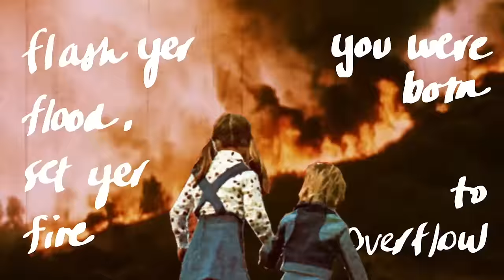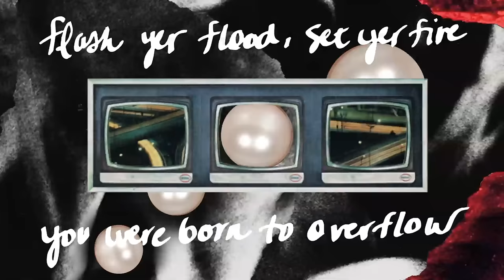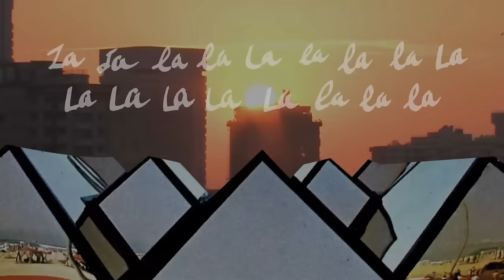Lia Ices - "Thousand Eyes" (Official Lyric Video)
Lia Ices, 'Ices' out September 16th on Jagjaguwar

Directed by Dougal Henken

Art Direction by Hugo Barros

Typography by Barry Kessel

Produced by PublicNotice Design

Lia Ices - "Thousand Eyes" from 'Ices' out September 16th on Jagjaguwar